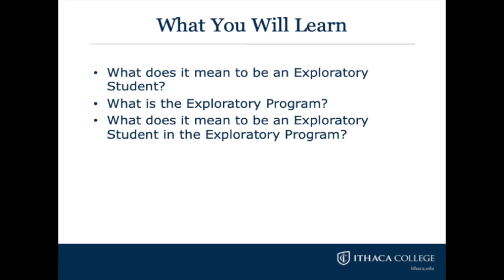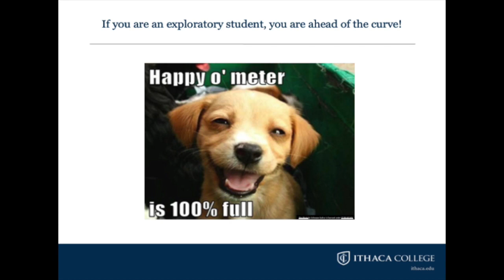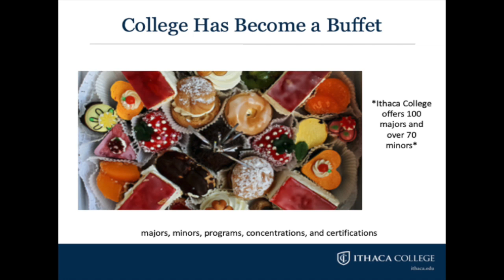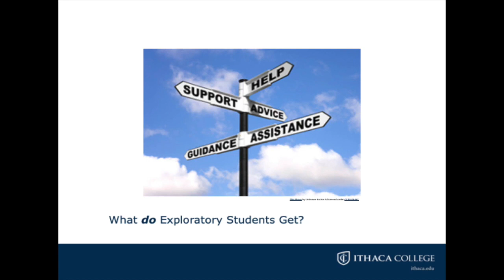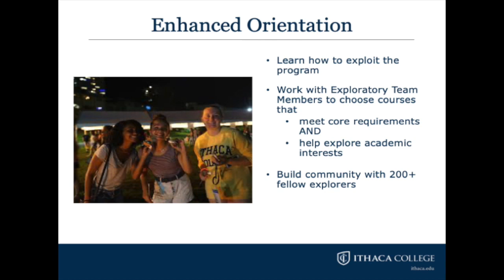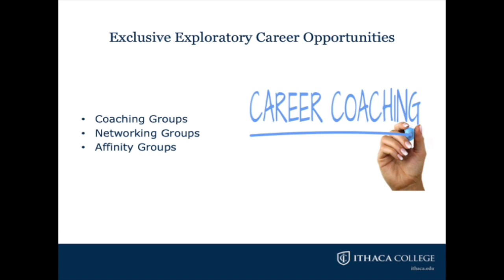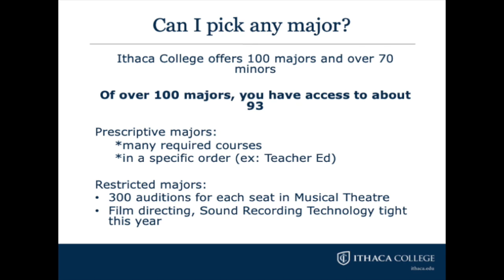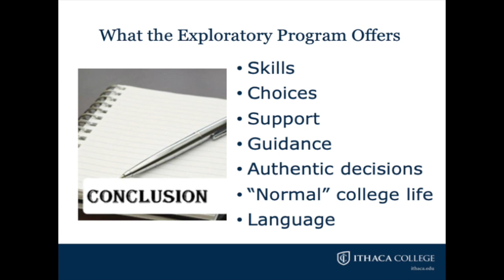Welcome to the Exploratory Program: Explore Your Options at Ithaca College